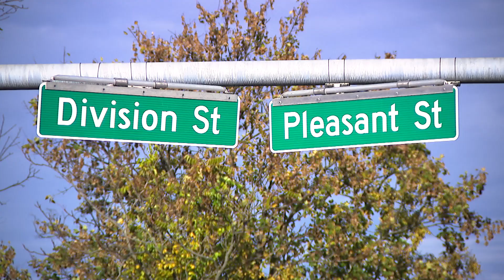VIDEO NOW: Boy, 11, hit by car in Pawtucket